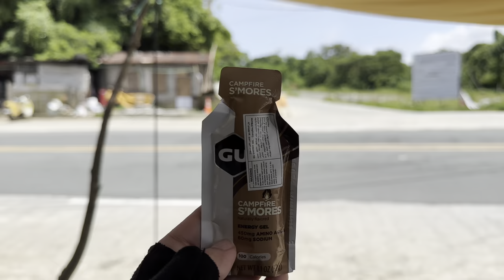PILILLA RIZAL WINDMILLS | BIKE VLOG #17